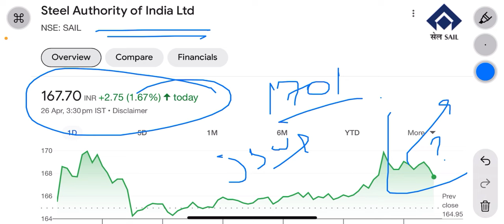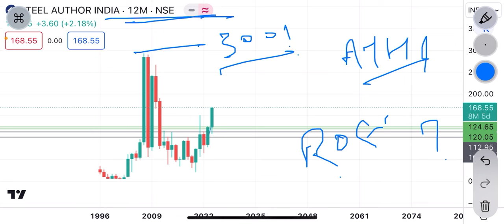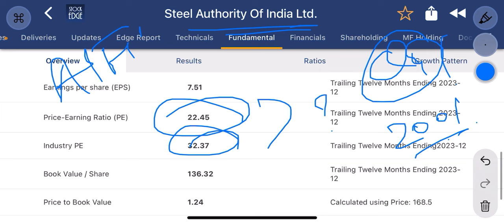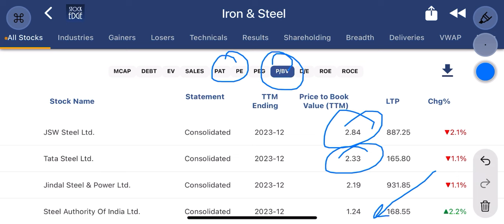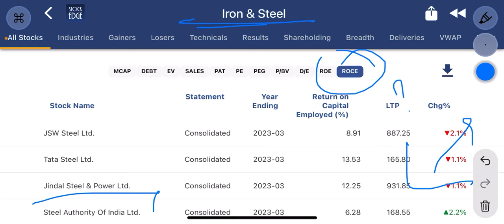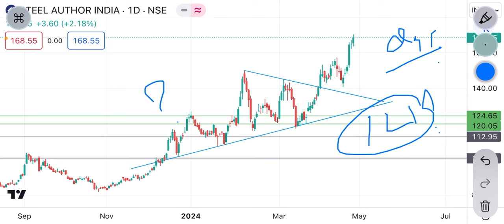sail share news | ₹300 का stock ₹170 पे ! Election से पहले कितना ? | sail share latest news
sail share,